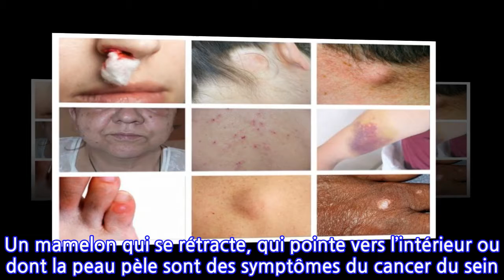Les signes qu’un cancer se développe dans votre corps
Deuxième cause de décès dans le monde, le cancer a causé plus de 8 millions de morts durant l’année 2015. Cette maladie qui peut toucher n’importe quelle partie du corps, se développe généralement de manière silencieuse. Elle est ainsi difficile à détecter, surtout quand on ne connait pas ses symptômes les plus fréquents. Voici donc les 10 symptômes les plus courants du cancer.